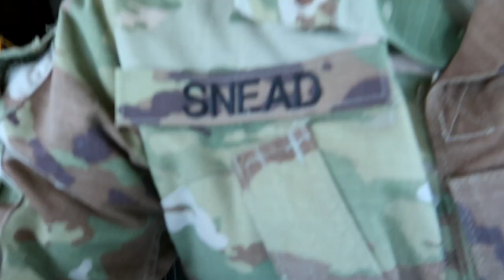How Army Soldiers Prepare For The Coronavirus 2020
Soooo the inevitable has made it to our States borders and everyone is freaking out and buying up all the toilet paper. Please wash your hands and I hope your families stay safe during this crazy time in the world.
-xoxo Court

♡ PRODUCTS MENTIONED
CORONAVIRUS NECESSITIES
Hand Sanitizer
Hand Soap
Toilet Paper